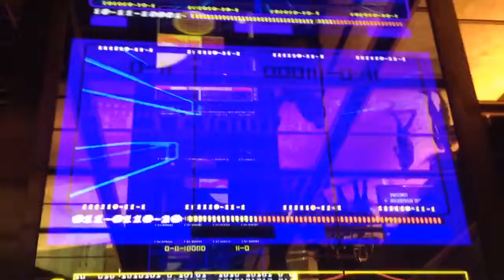Art Installation - Yorgo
Video game like images in hotel